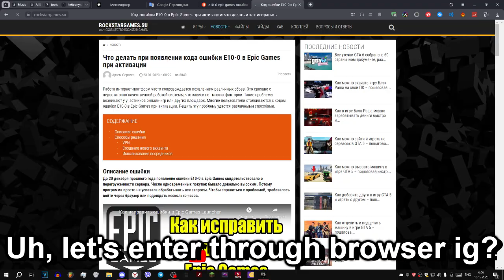Happy tries to install a giveaway game when he's Russian (failed miserably)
That's a crazy world we living in.